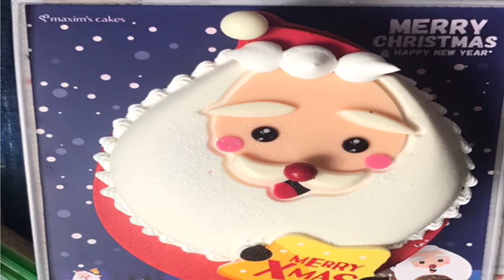Beautiful Christmas Decorations At Landmark Hongkong